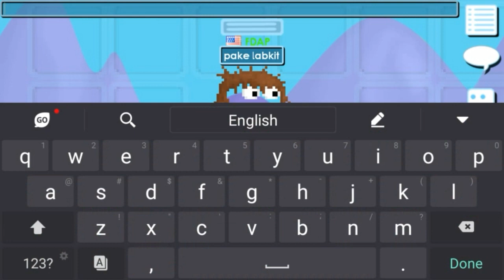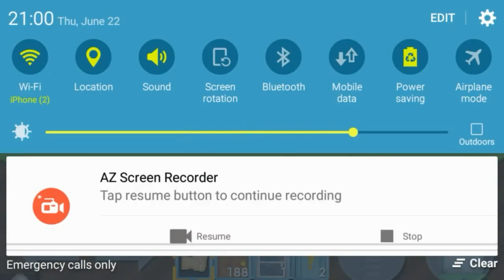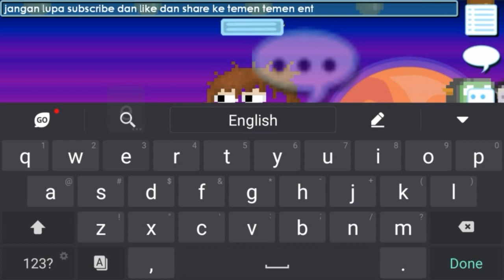Cara untuk surgery Indonesia Growtopia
Hai guys
Kali ini gw Akan menjelaskan tentang surgery supaya ente pada ga nyerah pas dapet misi ini di carnival

Song:
1.Martin garrix- there for you feat troye sivan